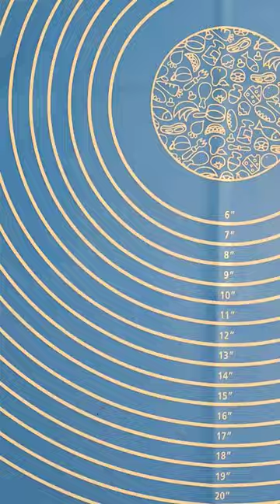Transform Your Kitchen with DIY Wooden Spatula Art! 🍴✨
Unleash your creativity with this DIY Wooden Spatula Art tutorial! Learn how to turn ordinary kitchen tools into handcrafted masterpieces that add a touch of charm to your space. Elevate your kitchen decor with a personalized and functional art piece. Join the crafting journey and infuse your home with warmth and style. 🍴✨